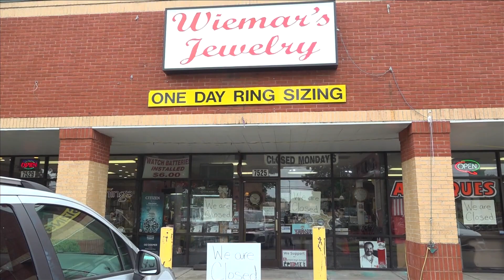Liquor store and jewelry stores popular targets for burglars in Memphis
"I hope they find a job. Hope they get their lives together," said one storeowner.